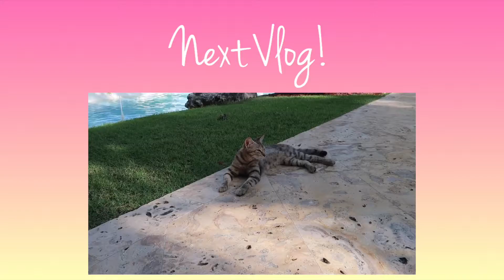I cook Hibachi! Dreams Palm Beach Punta Cana Vlog! Dominican Republic Vacation Vlog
When we got back to our resort after a fun day of exploring the island we found a cute little hermit crab. This was fascinating for me! I love seeing the wildlife in this beautiful destination! We had a surprise of some sweets waiting for us in our room that we got to enjoy before heading to the lobby bar for some pre-diner cocktails. We then had a super fun night at the Hibachi restaurant at our resort, Dreams Palm Beach Punta Cana in the Dominican Republic. I was pulled up by the chef to 'assist' in cooking our meal! It was a blast! We had a very action-packed evening on this night of our vacation!

- Magical Meg